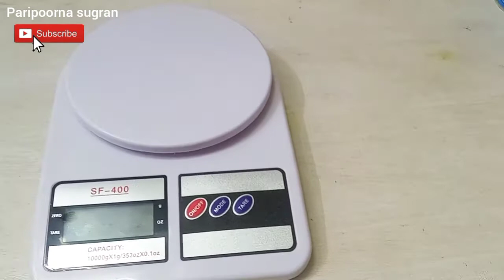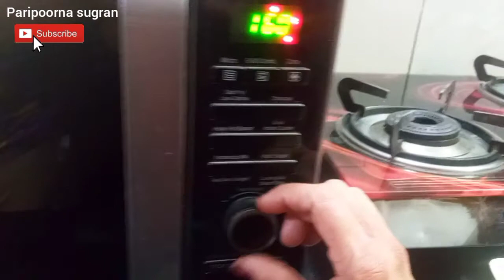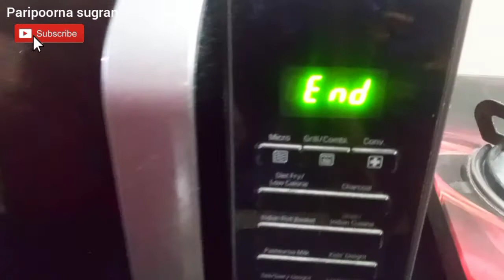Vanilla Sponge Cake | Sponge Cake Base Recipe | Easy Sponge Cake | Recipe By Paripoorna Sugran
● Cake Class

*Hope you like the recipe video.